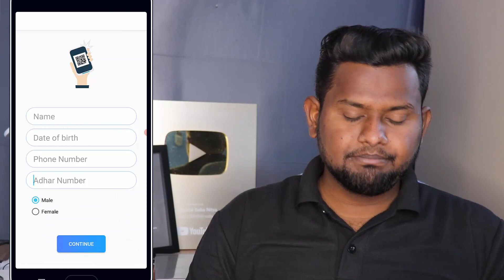घर बैठे आधार कार्ड मोबाइल नंबर से कैसे जोड़े | How to link aadhar card to mobile number from home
How to link aadhar card to mobile number from home
how to link phone number with aadhar card
घर बैठे आधार कार्ड मोबाइल नंबर से कैसे जोड़े
link mobile number to aadhar card online at home
uidai.gov.in status
aadhar card status check online
aadhar card mobile number update form
ask.uidai.gov in
download aadhar link